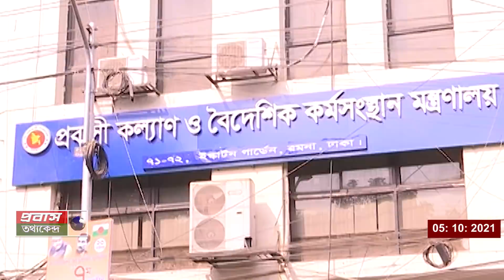আচারের প্যাকেটে ই_য়াবা দিল বিমানবন্দর কর্মী, প্রবাসীর ২০ বছরের জে_ল।পাশে থাকবেন মন্ত্রী। Saudi Ja_il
"বিমানবন্দরের কর্মীর দেয়া মা _দ_ কে, সৌদি প্রবাসীর ২০ বছরের জে_ল। সব জেনে আইনি সহায়তাসহ পাশে থাকার আশ্বাস প্রবাসী কল্যাণ মন্ত্রীর।"
আচারের প্যাকেটের নামে সৌদি আরব প্রবাসীকে ভয় দেখিয়ে "ই য়া বার প্যাকেট দেন বিমানবন্দর কর্মী নূর মোহাম্মদ" (১১ মার্চ ২০২১)। পরে সৌদি আরবের বিমানবন্দরে আ ট ক হন প্রবাসী আবুল বাশার।

এরপর ২৬ অক্টোবর বিচারে ২০ বছরের জে_ল হয় বরিশালের মেহেন্দিগঞ্জ এর প্রবাসী আবুল বাশারের। স্বামীর অবস্থা জেনে তিন দফা মন্ত্রণালয়ে এসেছিলেন আবুল বাশারের স্ত্রী। এপ্রিলে লিখিতভাবে জানিয়েছেন মন্ত্রণালয়কে। কিন্তু কারো কাছে পা_ত্তা পাননি। এমনকি চিঠির বিষয়ে মন্ত্রীকে জানায়নি সংশ্লিষ্ট শাখা।

৫ অক্টোবর: মন্ত্রীর সাথে দেখা করেন অসহায় পরিবার। এবার সবকিছু জেনে, দ্রুত সৌদিতে শ্রম কাউন্সেলরের সাথে কথা বলেন মন্ত্রী ইমরান আহমদ। প্রবাসী আবুল বাশার ও তার পরিবারের পাশে থাকার আশ্বাস দিয়েছেন প্রবাসী কল্যাণ ও বৈদেশিক কর্মসংস্থান মন্ত্রী ইমরান আহমদ। (বিস্তারিত দেখুন ভিডিওতে)

 Bangladeshi Expatriate Worker Abul Bashar now in Saudi Arabia Ja_i l for 20 years. He is vic_ti_mi_zed by an airport officer in Bangladesh. that officer is Nur Mohammad, the supervisor of Ak Traders, an organization engaged in cleaning the airport, fo_rced Abul Bashar to give a packet of y a b a. Nur Mohammad later pleaded gui_lty to the cr_ime.
In the end, the Minister for Expatriate Welfare and Overseas Employment, Imran Ahmed, promised to provide le_gal assistance to the expatriate Abul Bashar by Embassy in Saudi Arabia and stay with his family.

***  শুধুমাত্র সচেতনতা বৃদ্ধির জন্য প্রবাস তথ্যকেন্দ্র'র
 ডিজিটাল প্লাটফর্মে প্রচারিত।

Video Courtesy: ProbashBarta.com
Report Voice: Afrin Oni.

✓✓ আপডেট পেতে প্রবাস তথ্যকেন্দ্র পেইজ এবং মতামত ও প্রশ্নের জন্য প্রবাস তথ্যকেন্দ্র গ্রুপ এ যুক্ত থাকতে পারেন।

Channel info:
প্রবাস তথ্যকেন্দ্র। প্রবাস খাতের প্রথম ও আস্থার ডিজিটাল এই তথ্য ভান্ডার  শুরুতে "TodayBanglaHD প্রবাস তথ্যকেন্দ্র" নামে ডিজিটাল বিভিন্ন মাধ্যম্য তথ্য দেয়া হতো। এখন শুধু "প্রবাস তথ্যকেন্দ্র" নামে আপনাদের সাথে আছি আরও নতুন কিছু নিয়ে ইনশাআল্লাহ।
আর নিয়মিত প্রবাসী ও প্রবাস খাতের যাবতীয় গুরুত্বপূর্ণ তথ্য ও খবরাখবর থাকছে এই চ্যানেলে। সকল আপডেট পেতে "প্রবাস তথ্যকেন্দ্র" ইউটিউব চ্যানেল সাবসক্রাইব করে বেল বাটন চাপুন এবং "প্রবাস তথ্যকেন্দ্র" ফেসবুক পেইজে লাইক দিয়ে যুক্ত থাকুন। এছাড়াও আপনাদের যেকোন অভিযোগ, পরামর্শ  ও মতামত জানাতে পারেন "প্রবাস তথ্যকেন্দ্র গ্রুপ " ফেসবুক গ্রুপে।
Thanks by  Meraj Hossen Gazi, Senior Reporter of Banglavision tv Dhaka Bangladesh.

Meraj Hossen Gazi ( মিরাজ হোসেন গাজী )